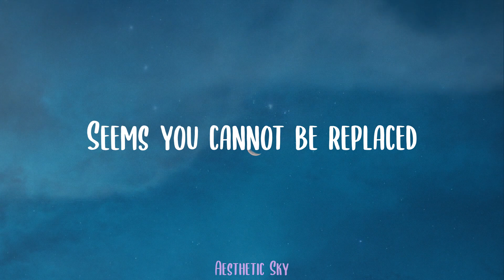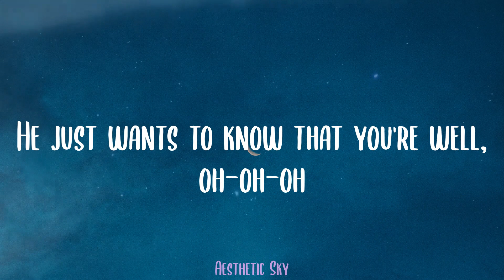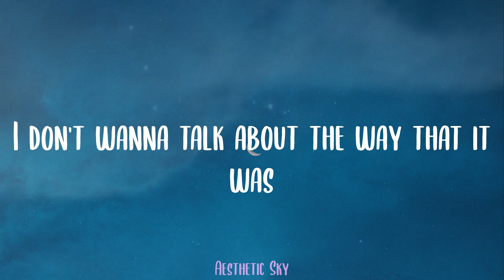Harry Styles - As It Was (Lyrics)